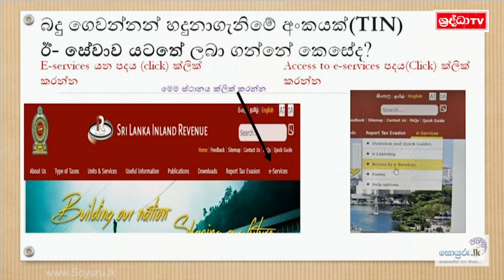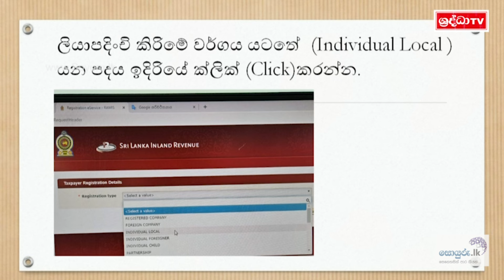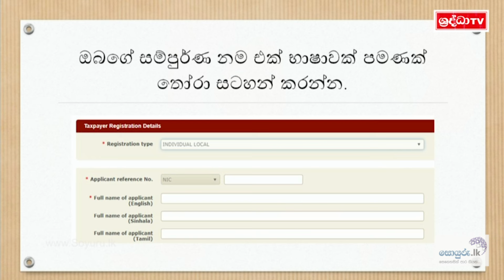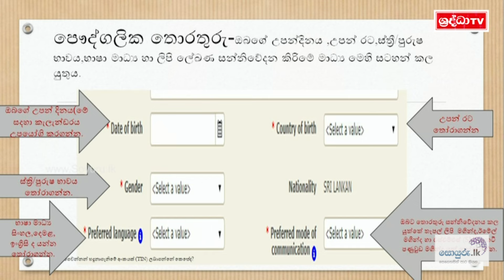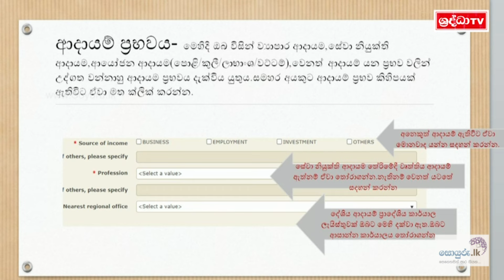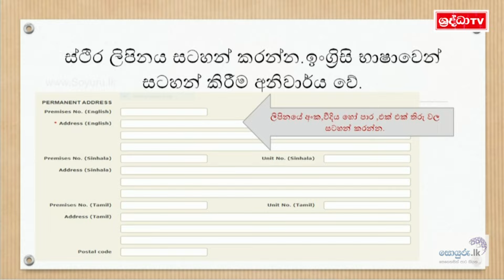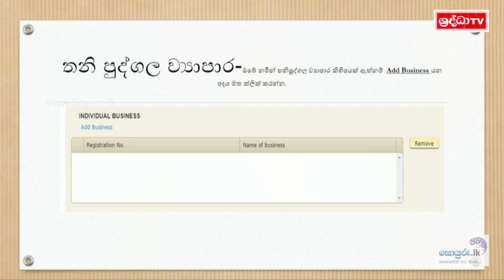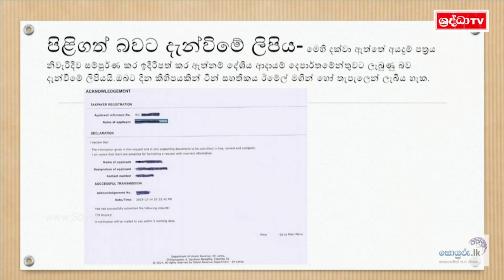TIN එක නැතිවුනාට දඩ ගහන්නේ නෑ...